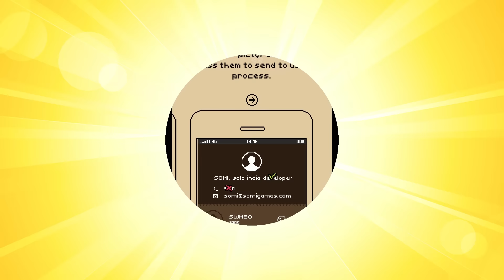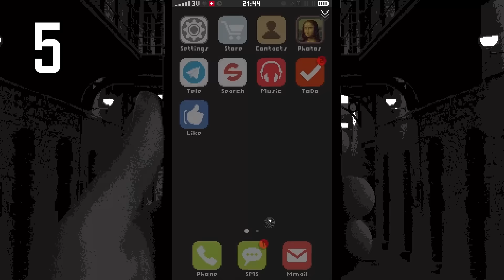Top 13 - Najlepsza Seria 2016 roku według widzów!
Czołem ludziska!
Oto przed Wami lista Top 13 najlepszych serii roku 2016 według Was, widzów! Na swoich faworytów głosowaliście w noworocznej GRAnkiecie specjalnej, czas więc poznać wyniki!

Topowa pjona za wszelki feedback - szery, lajki, suby i hejty!